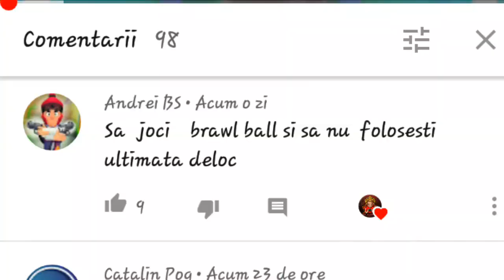Provocările abonaților partea a doua!(foarte dificil)